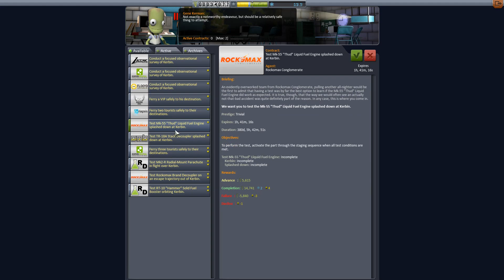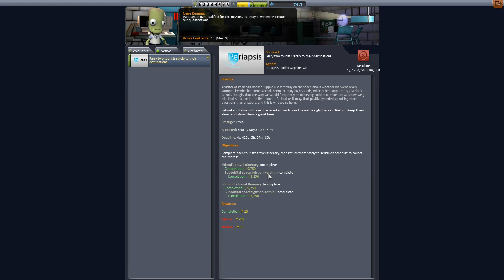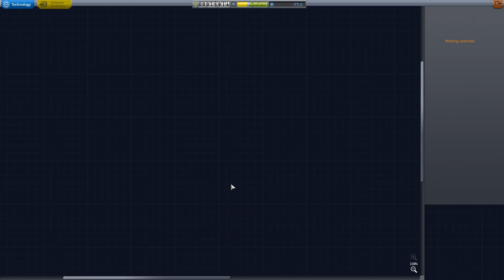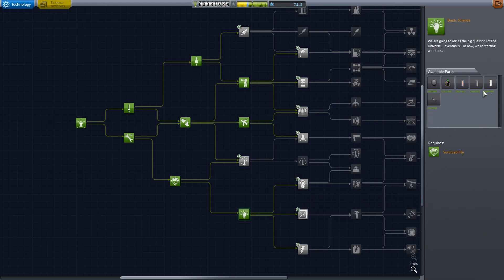KSP Ep 3 || Space Tours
Come one come all to Ferb7001's space tours. Admission is only 2.2 M. It's super affordable!